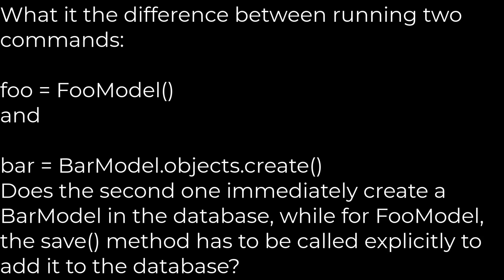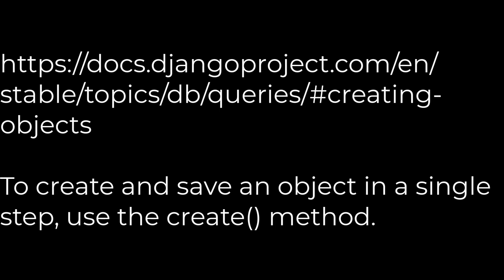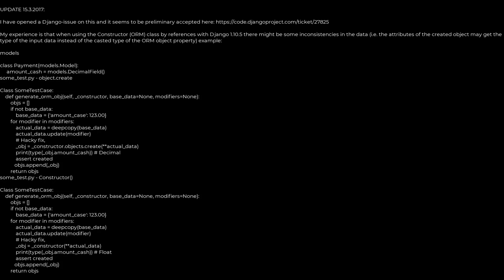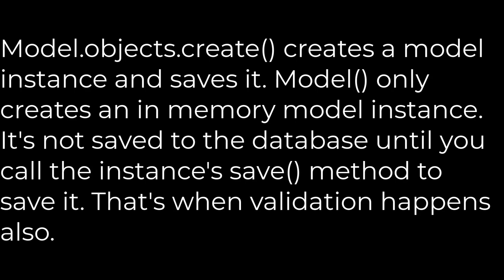Python :Django Model() vs Model.objects.create(5solution)